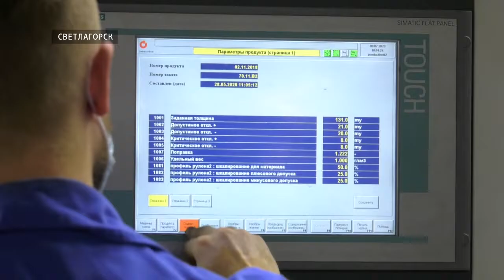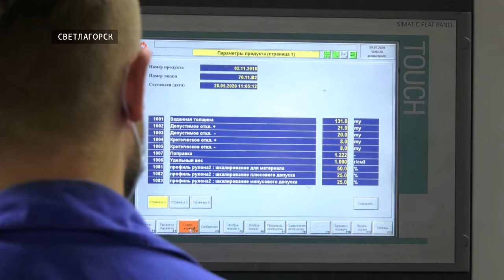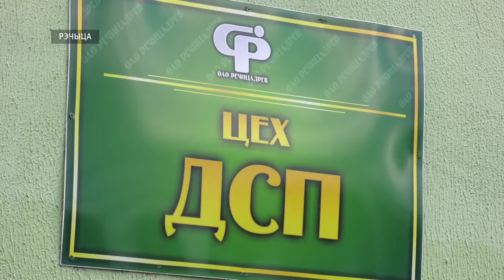Андрейченко в Гомельской области